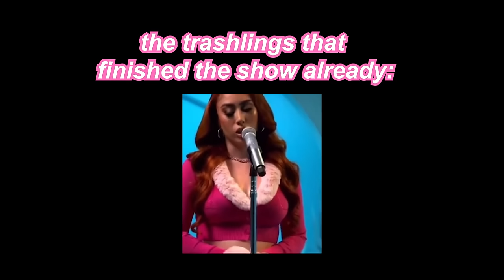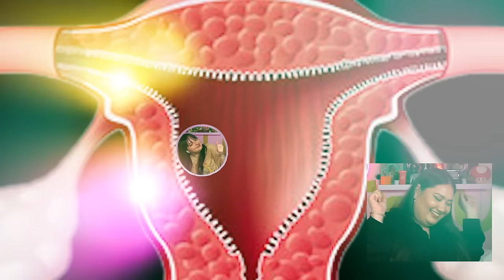One Day has got us YEARNING | EP1-5 *REACT*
Trashlings you really just want to see us cry huh?

here are some other channels we love:
withcindy
trin lovell
ZZAVID
Brad Evans